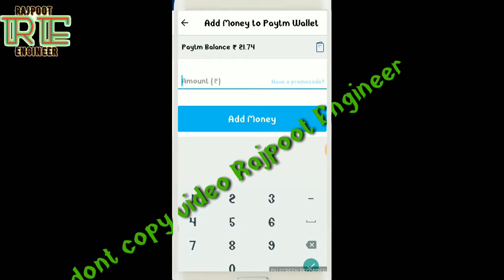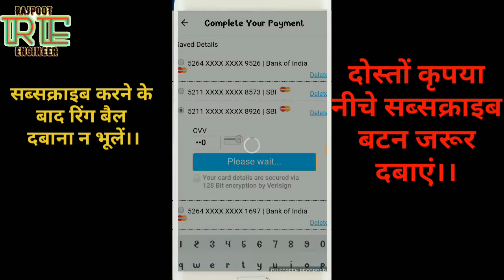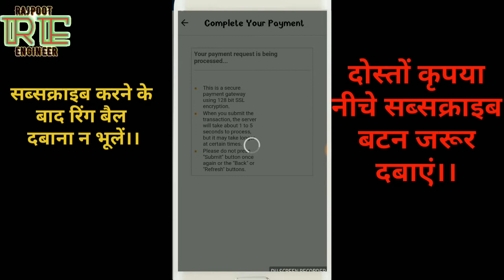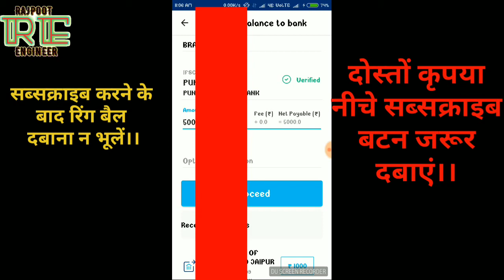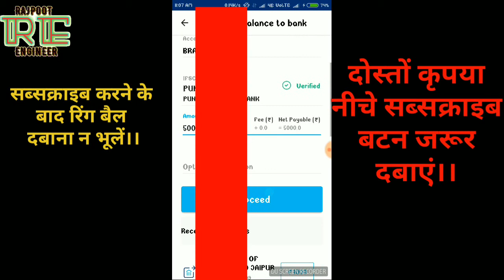Paytm to bank without any fees